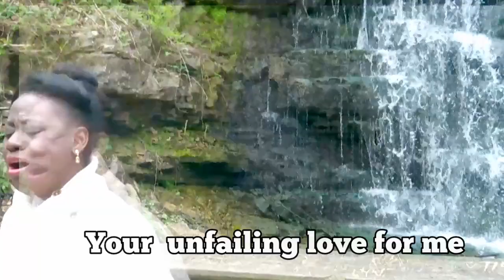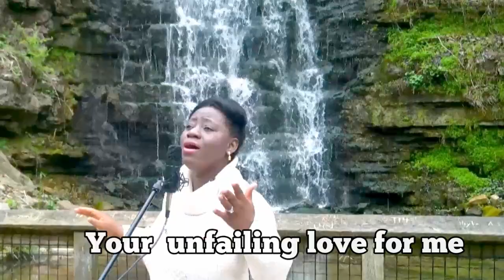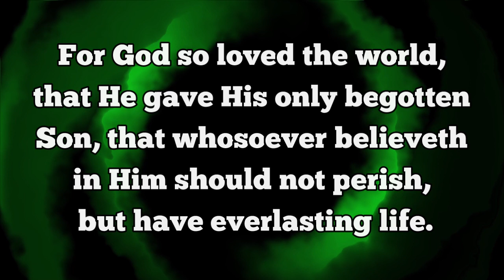His Unfailing Love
"For God so loved the world, that he gave his only begotten Son, that whosoever believeth in him should not perish, but have everlasting life." - John 3:16KJV

As always, we love you. God bless you.